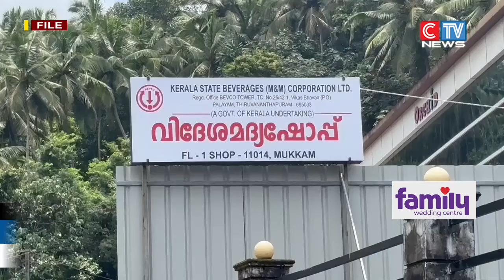അവിശ്വാസ പ്രമേയ ചർച്ചയിൽ നിന്ന് ബിജെപി കൗൺസിലർമാർ വിട്ടു നിന്ന സംഭവത്തിൽ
മുക്കം നഗരസഭയിലെ പെരുമ്പടപ്പിലാരംഭിച്ച വിദേശമദ്യശാലക്ക് അനുമതി നൽകിയതുമായി ബന്ധപ്പെട്ട് നടന്ന അവിശ്വാസ പ്രമേയ ചർച്ചയിൽ നിന്ന് ബിജെപി കൗൺസിലർമാർ വിട്ടു നിന്ന സംഭവത്തിൽ വിശദീകരണവുമായി ബിജെപി ജില്ല പ്രസിഡൻ്റ് വി.കെ സജീവൻ.